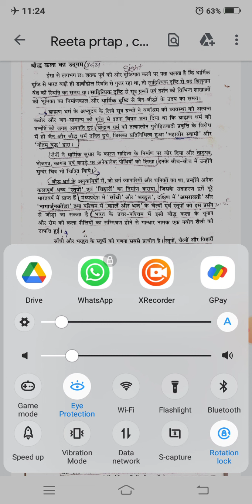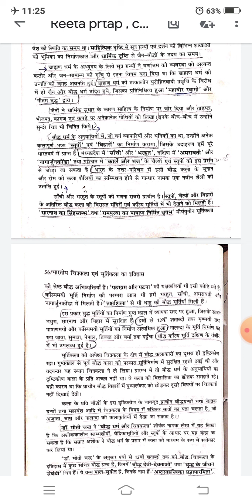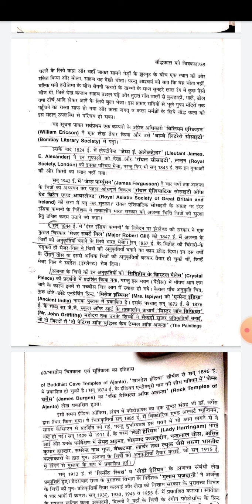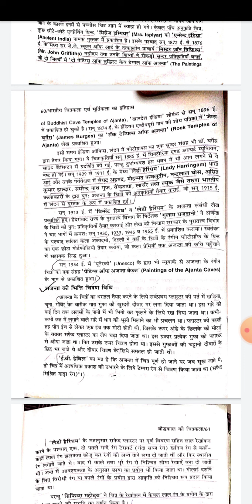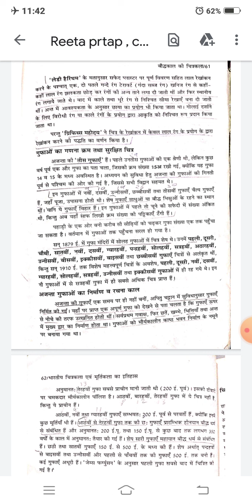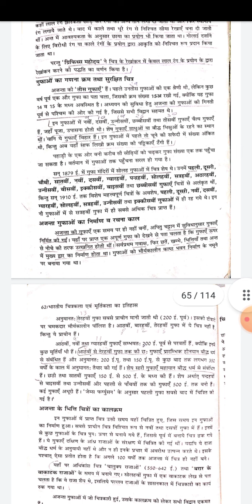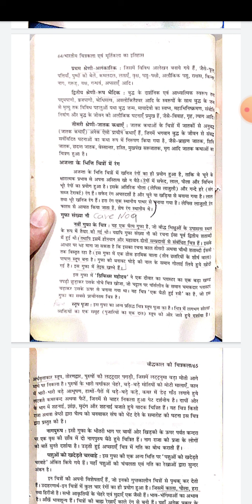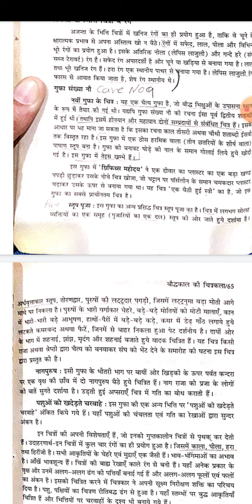ajanta cave ...part ..1....tgt pgt nvs kvs ...visual arts